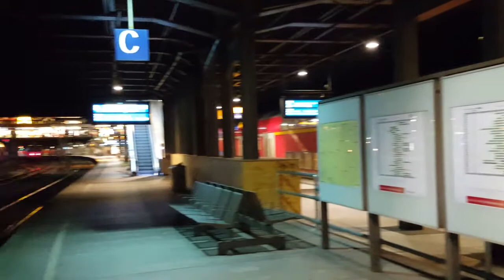ICE 2 in Hamburg Hbf: ICE584 Lübeck Hbf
Von/from München Hbf(15:22) nach/to Lübeck Hbf(21:42)  慕尼黑-吕贝克
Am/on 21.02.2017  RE